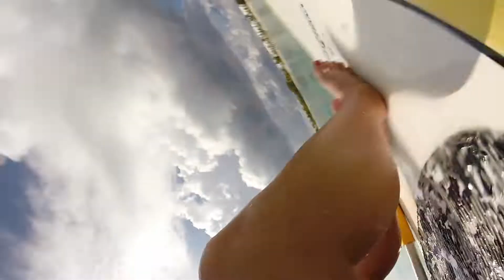Little Cayman Scuba Interim 2015